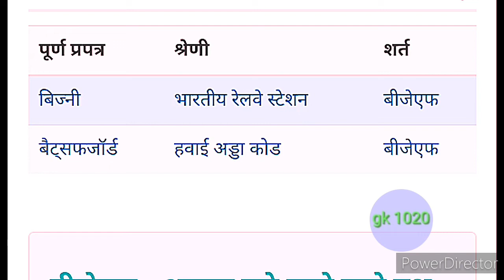BJF ka full form,BJF full form,BJF ka full form kya hoga,BJF ka full form kya hota hain,BJF ka pura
_gk_1020 channel me aap ka svagat hai

BJF ka full form,
BJF full form,
BJF ka full form kya hoga,
BJF ka full form kya hota hain,
BJF ka pura name kya hai,
BJF all full form,
BJF ka pura naam kya hota hai,
BJF ka pura name,